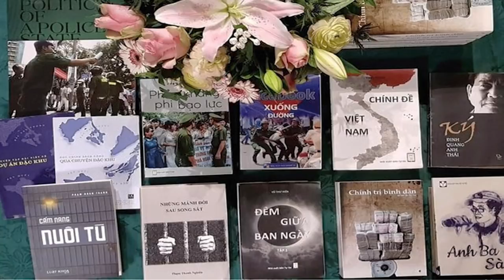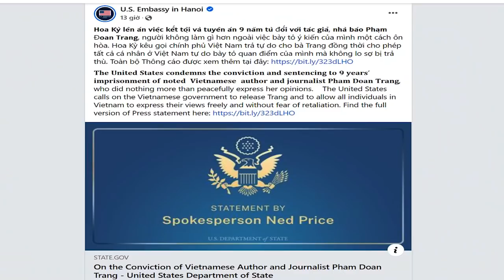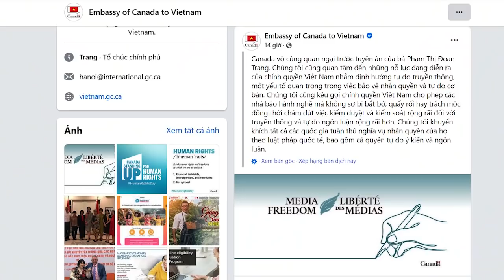Việt Nam giữ các kỷ lục về bỏ tù nhà báo trong năm 2021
Việt Nam giữ các kỷ lục về bỏ tù nhà báo trong năm 2021 Trung Khoa từ Berlin,CHLB Đức.                                                                                                                Video